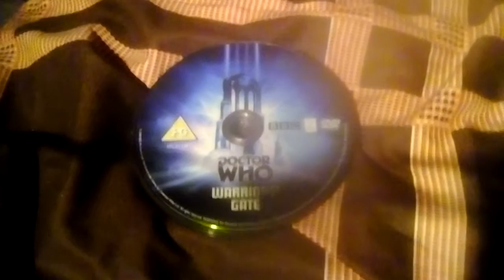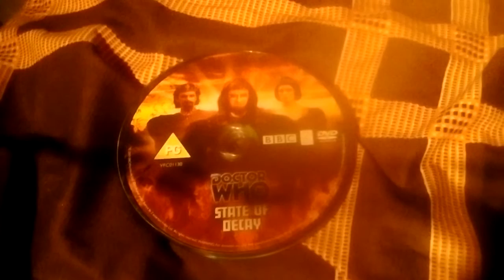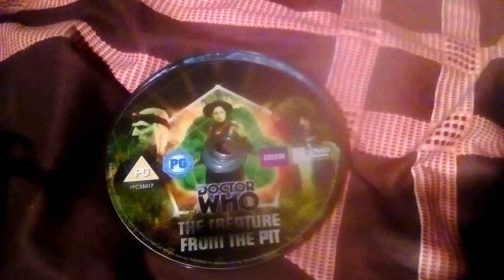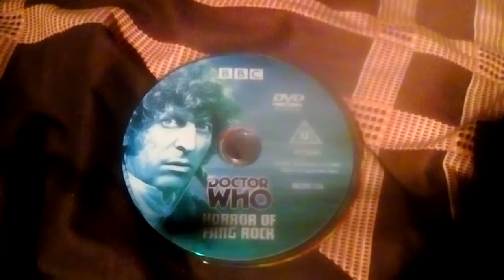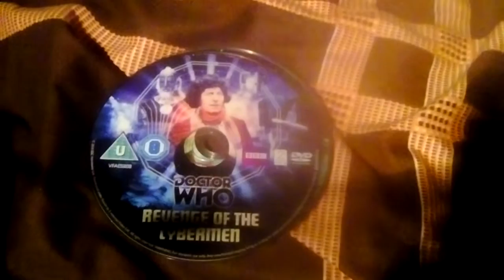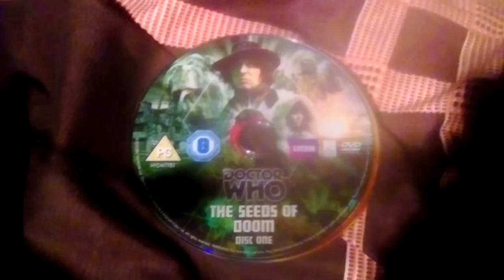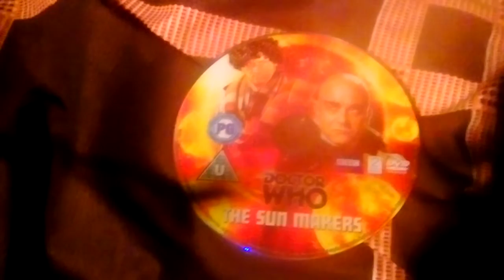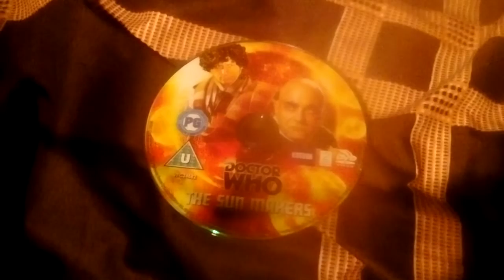My top ten Tom Baker Doctor Who stories!